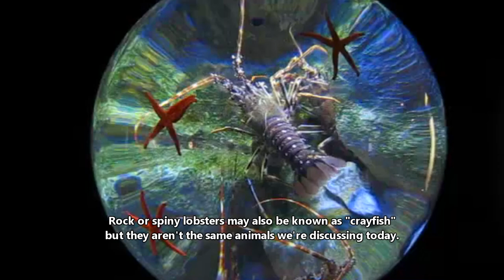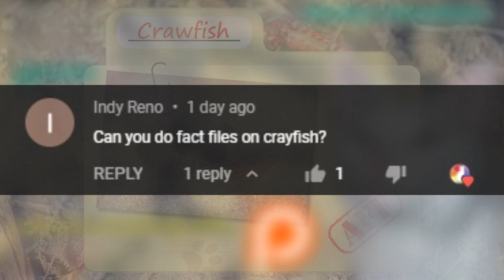Crawfish Facts: aka CRAYFISH facts | Animal Fact Files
Crawfish are also known as crayfish, crawdads, craydids, and more! They look like little lobster, but they're not the same. Find out why with this episode of Animal Fact Files all about crawfish facts (or crayfish facts)!

Scientific Name: Infraorder - Astacidea
Range: North and South America, Australia, Asia, Madagascar, Europe, and introduced elsewhere
Habitat: streams, lakes, rivers, sometimes brackish water
Size: average 3 inches (7.6cm) long
Diet: almost anything - fish, fish eggs, insects, insect larvae, plants, carrion, etc.
Threats: foxes, raccoons, fish, birds, snakes, turtles, etc.

Crayfish VS CRAYFISH 0:00
Crawfish VS LOBSTER 0:22
Crawfish HABITAT and RANGE 1:06
Crawfish SIZE 1:54
Crawfish PREDATORS and DIET 2:24
Crawfish LIFECYCLE 2:55
Thanks / Outro 3:47